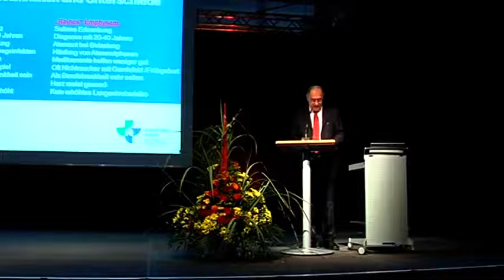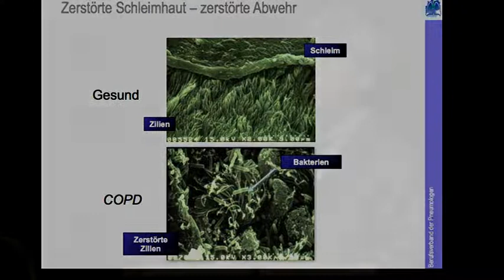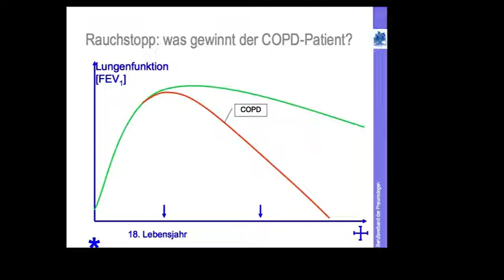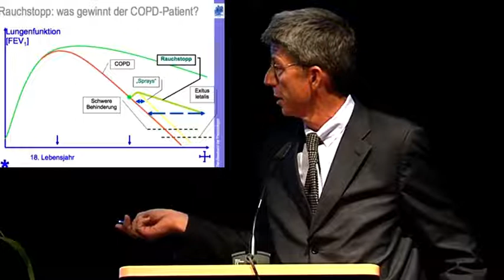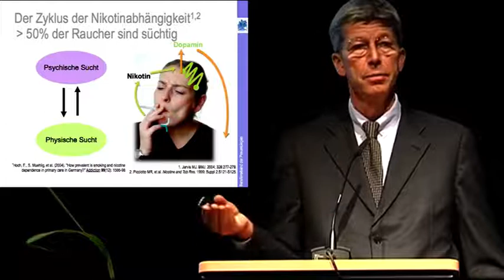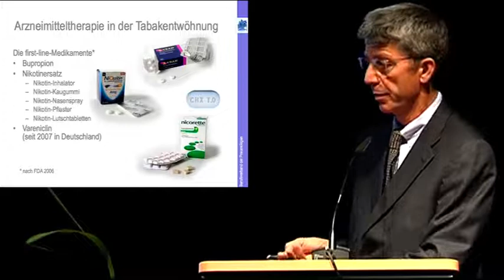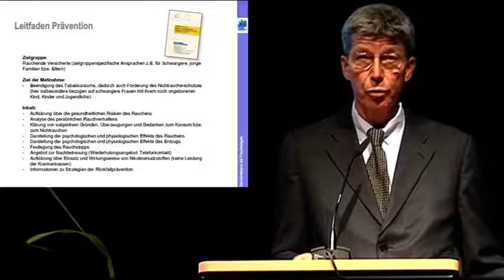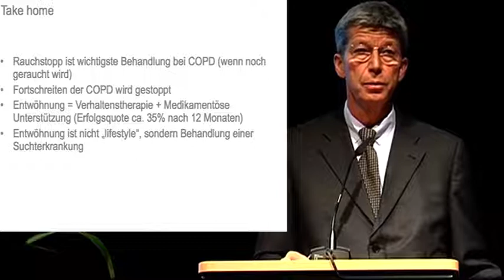Hauptursache von COPD und Emphysem ist das Rauchen.